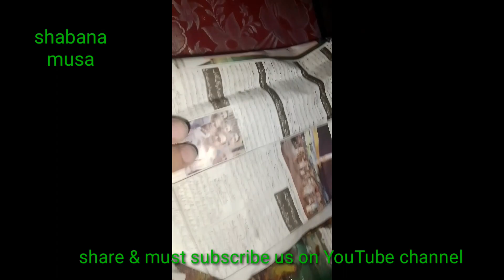3rd iftar routine || shabanamusa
iftari routine#daliyroutine

3rdiftari routine#shabanamusa